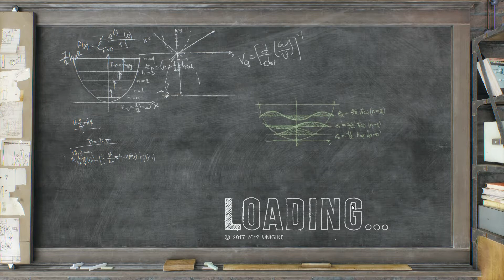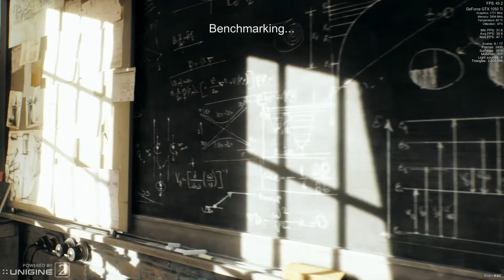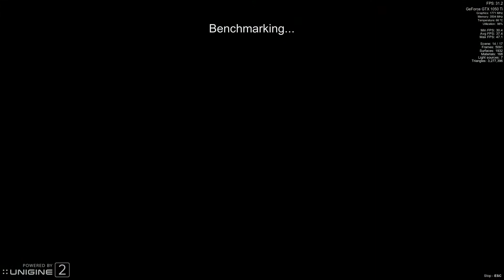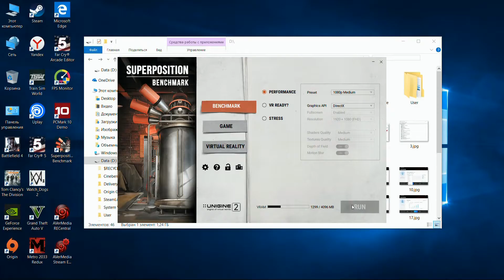ZET Ward M105 notebook - Unigine Superposition test